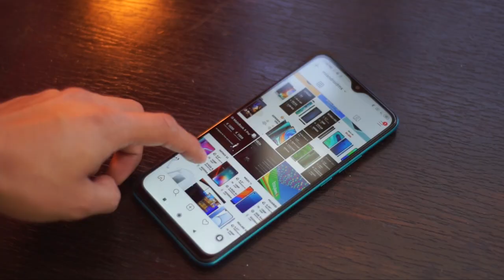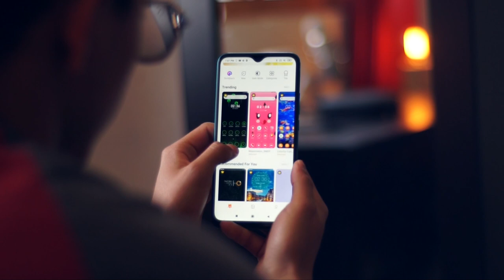Xiaomi Redmi 9 / ¡Lo comprarás por el PRECIO!